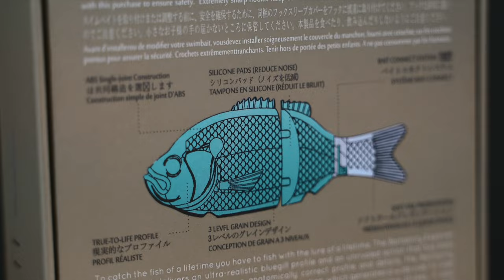EXPLORER GILL, el SWIMBAIT PERFECTO para Black Bass | Baitsanity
Seguimos trayendo muchas novedades del otro lado del charco, esta vez les toca a los Explorer Gill de Baitsanity. Un swimbait que ya ha dado mucho de que hablar y va a seguir haciéndolo, unos glide super cerrados que harán que cualquier black bass no pueda resistirse a probar bocado.